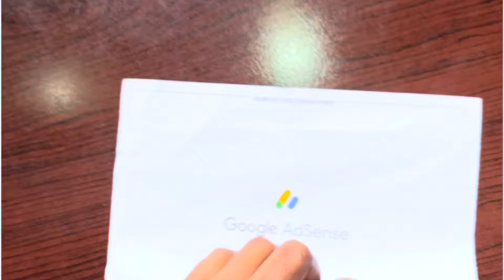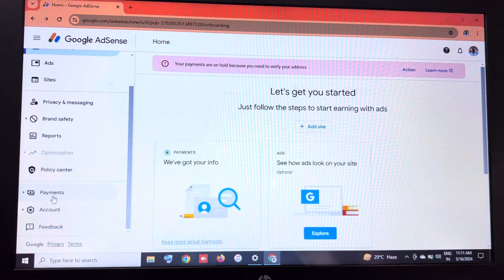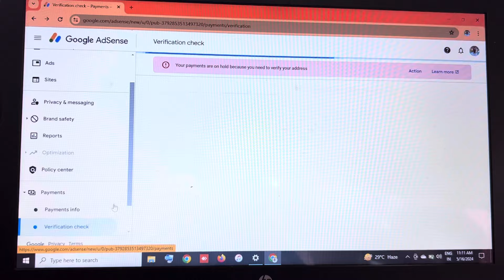Finally Google Adsense Pin Aa Gaya😍🥳|Ab Finally $ Earning शुरू होगी🕺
Adsense pin
adsense 2024
2024 adsense account
adsense verification 2024
google adsense 2024 website
pin google adsense
pin google adsense 2024 youtube
how to get fast google adsense pin delivery

Thanks for Visiting My Channel.
Ajay Kumar
From :- Hazaribag Jharkhand (India 🇮🇳)